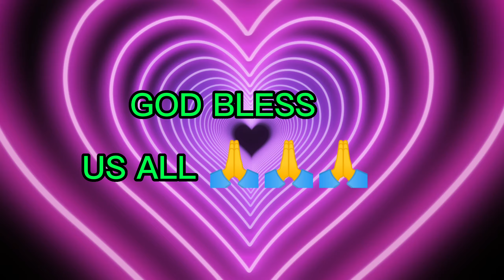GV HOLLOW BLOCK MACHINE FABRICATOR